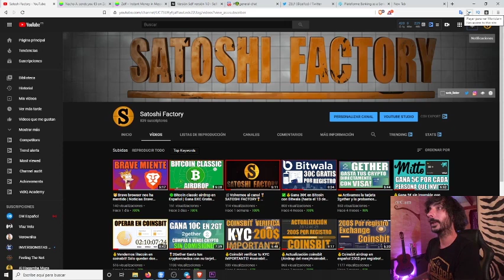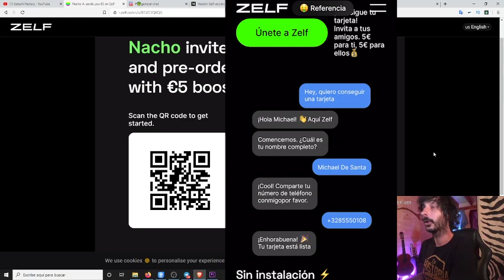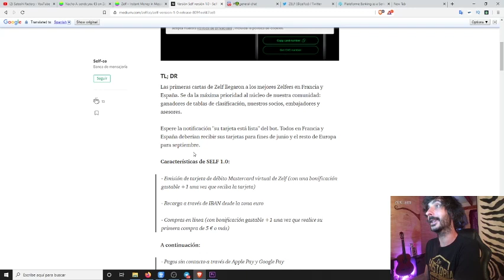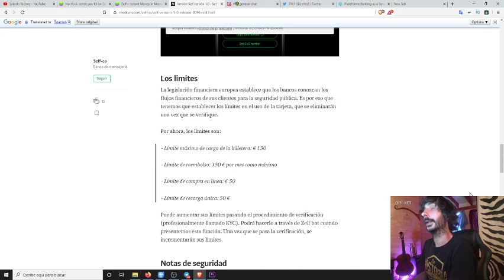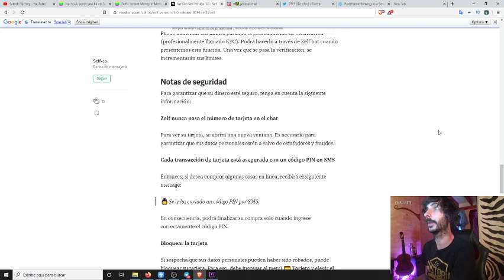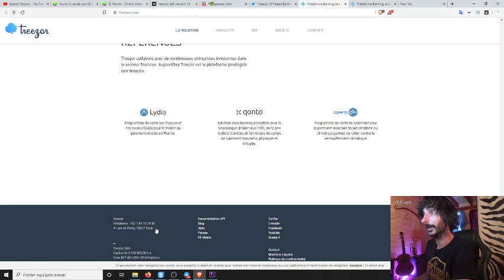🎖Zelf ¿como funciona? | 5€🔥Gratis (SIN KYC) Tutorial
🏦Zelf es un banco por aplicaciones de mensajería mega-rápido.
Envía y recibe dinero fácilmente por texto o mensaje de voz sin comisiones.

👨🏻‍💻Trabajamos arduamente para que ZELF esté disponible en todo el mundo y cada país tiene sus propios detalles sobre conducta financiera y legislación de datos personales.

BTC: 1HC6tW9t6uPyfE6gVr4RLzEinzu1Xb7jBx
ETH: 0x314946c00730Db7793A58388ce60CaB65BCFF135
LTC: LMgkVTcpyHGABnRuGw4fMrrhRUsFuUZYS3
DOGE: DGL6oA9MUMDiEszJeE2CMBwjcrMzBP7Nfb